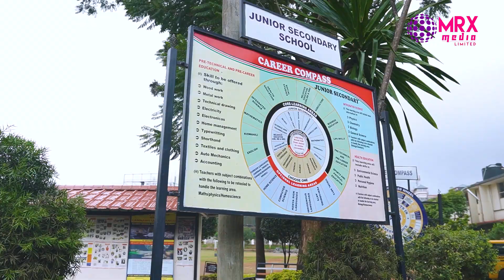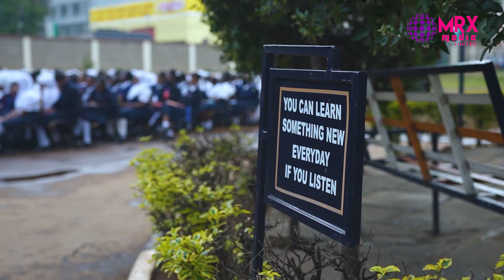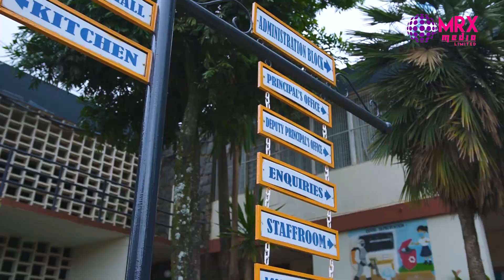INTRODUCING MRX Kwa Machuo 🙌🏼 at Parklands Arya Girls High School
This is our first session with high schoolers as MRX Kwa Machuo. We will take Mwalimu Rachel around the country so she can inspire girls and also take male mentors to speak with the boy child too!